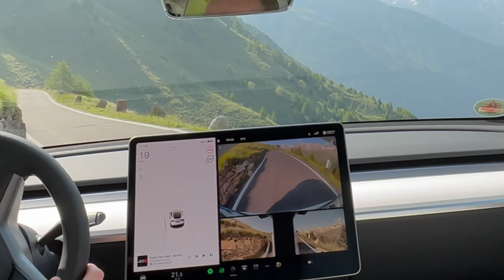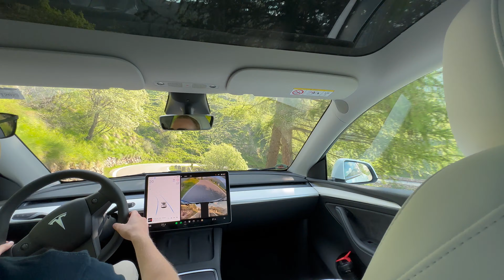TESLA AUTOPILOT HÄRTETEST | Wie schlägt sich der Autopilot auf der Passstraße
Heute testen wir den Autopiloten von Tesla, aber nicht auf der Autobahn oder in der Stadt..
sondern in den italienischen Alpen (Lombardei) auf einer Passstraße.

Ob man mit dem Autopilot Passstraßen fahren kann oder ob es noch einige Jahre an Entwicklung braucht, erfahrt ihr in diesem Video.

Instagram und TikTok:
Hiermit bin ich immer sicher Unterwegs:
Wenn euch Projekte wie dieses hier gefallen, dann lasst sehr gerne einen Like und ein Abo da, das unterstützt mich sehr, um in Zukunft auch weiterhin solche Projekte umsetzten zu können.
Danke :)
Timestamps:
00:00 Begrüßung
00:32 Start Autopilot Härtetest
04:02 Fazit zum Test